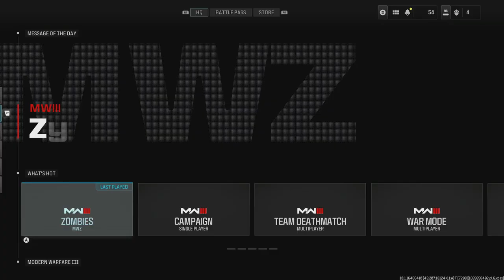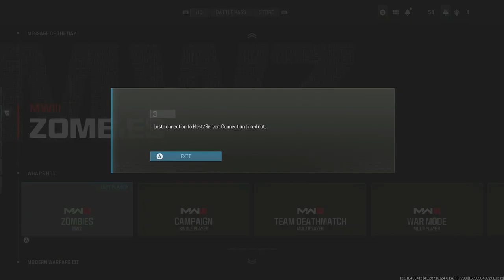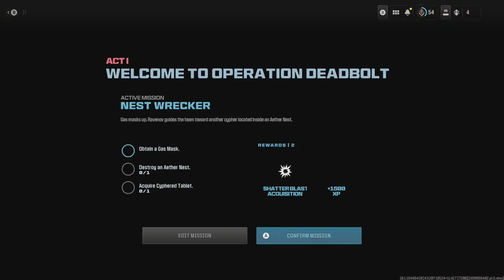Road to Full MW3 Zombie Mastery Episode 5 Gold Enigma Gutter knife